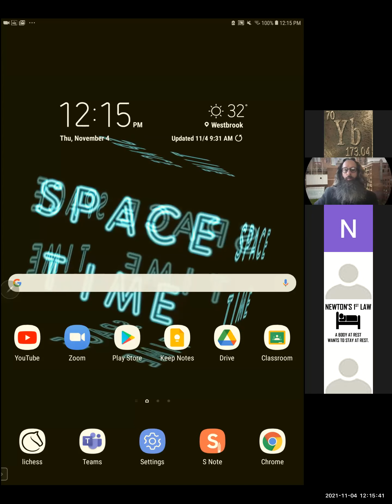DopplerCase1 jjP204 FA21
We find the received frequency for a Doppler case in which the receiver recedes from the source.